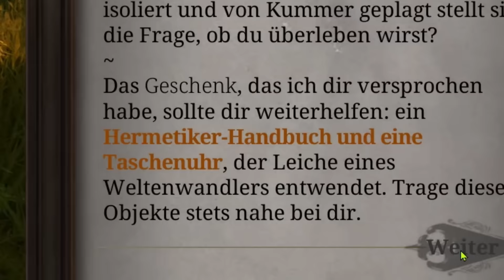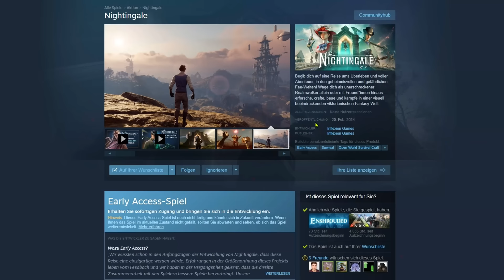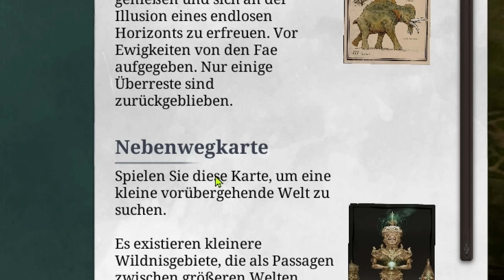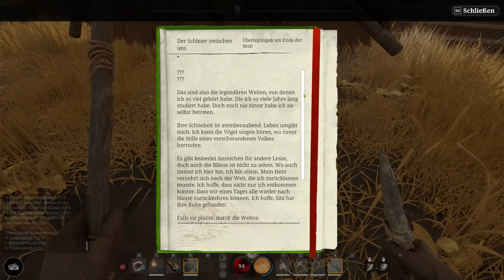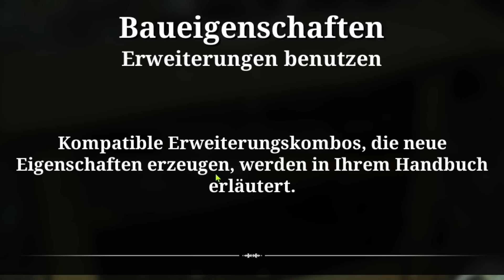Meine ersten 10 STUNDEN in NIGHTINGALE (2024)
Nightingale hat das Zeug der nächste Survival Hammer zu werden. 10 Stunden habe ich reingezockt und alles in ein Video zusammengefasst. Viel Spaß!
► ► Hier streame ich (oft) | ► G-Portal Server mieten & 10% sparen ᵂᴱᴿᴮᵁᴺᴳ
◘ Nightingale von Inflexion Games
SCHNITT: Beam
► Beam Community Teamspeak
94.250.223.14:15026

00:00:00 | Einleitung
00:00:16 | KAPITEL 1: Die ersten Schritte durch Portale
00:29:25 | KAPITEL 2: Die erste Große Welt & Base bauen
00:54:26 | KAPITEL 3: Begleiter & Ausrüstung freischalten
01:11:02 | KAPITEL 4: Neue Welten & Ausrüstung hochstufen